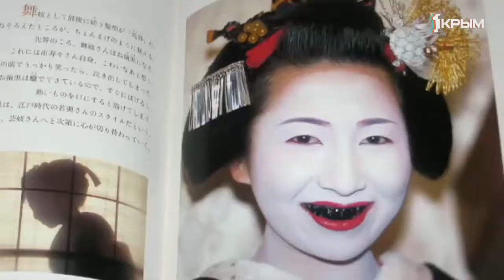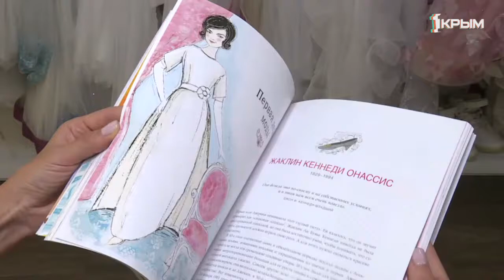Тонкая талия или пышные формы?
Тургеньевская скромность или страсти по Достовскому – как менялись эталоны женской красоты?